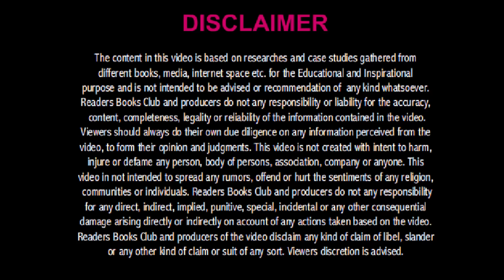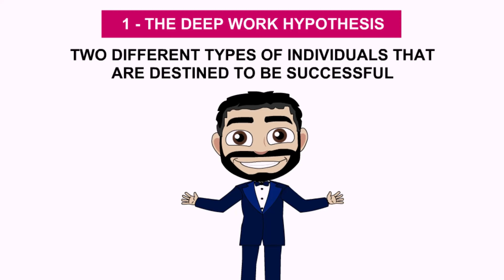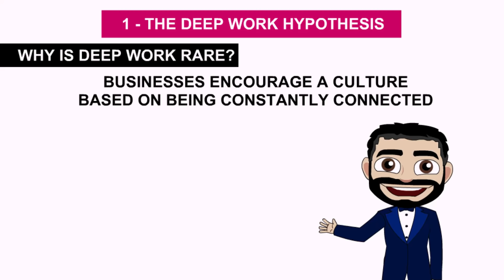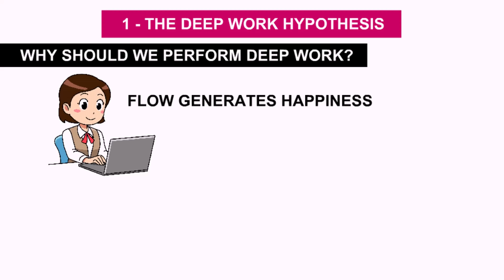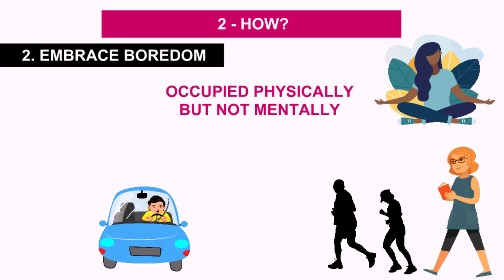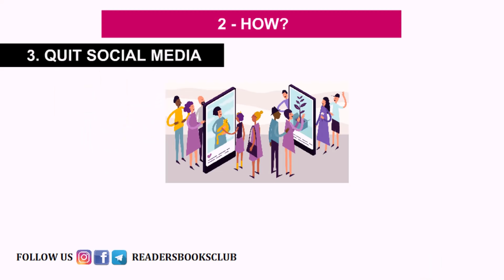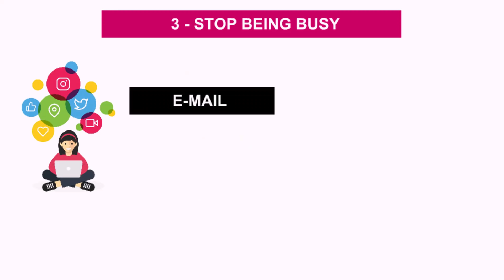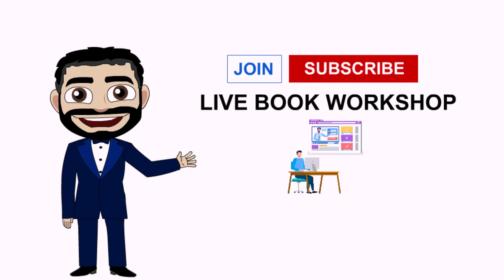Deep Work Rules for Focused Success by Cal Newport Audiobook | Book Summary in Hindi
In this video, we will discuss the book Deep Work Rules for Focused Success by Cal Newport Audiobook. Book Summary in Hindi

In DEEP WORK, author and professor Cal Newport flips the narrative on impact in a connected age. Instead of arguing distraction is bad, he instead celebrates the power of its opposite. Dividing this book into two parts, he first makes the case that in almost any profession, cultivating a deep work ethic will produce massive benefits. He then presents a rigorous training regimen, presented as a series of four "rules," for transforming your mind and habits to support this skill.

00:00 Introduction of Book
01:33 1.The Deep Work Hypothesis
04:03 2.How ?
08:33 3.Stop Being Busy
Order Book Now & Read it
Deep Work